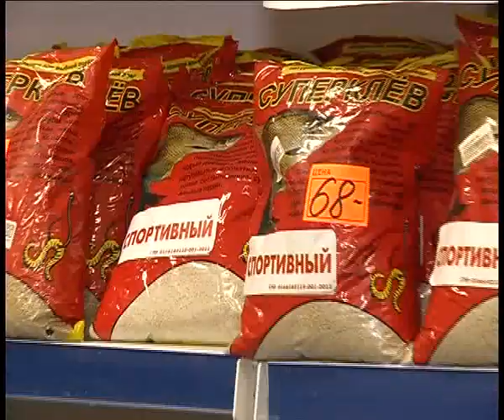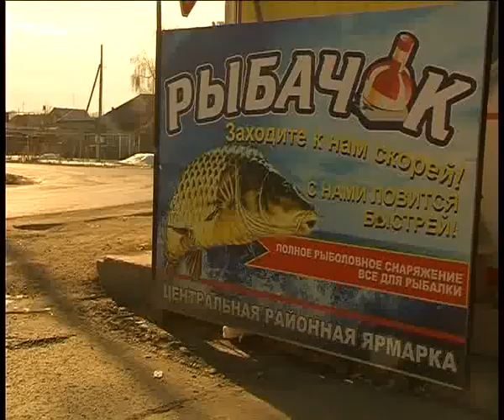Ribachok 11 14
Алексей Челейкин - боремся с кризисом вместе с Рыбачком 11-14, Alexey Cheleykin - anti crisis with Ribachok 11-14